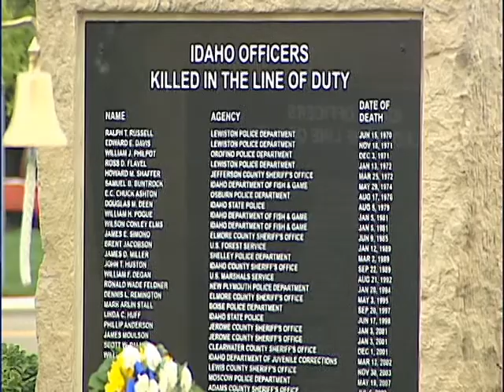peace officers ceremony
A story covered by KTVB news. Edited by Dustin Leverett.